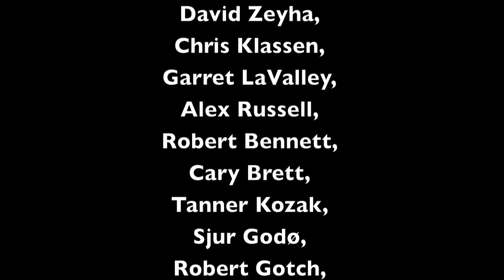UBC Mens Volleyball Pre-Season Highlights 2011-2012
UBC Thunderbirds Mens Volleyball Team pre-season highlight video, along with first 4 games of the 2011/2012 season. Sorry names were misspelled, all corrected in the credits. (have to click "show annotations")

Instrumental background song is originally from Witchcraft by Pendulum